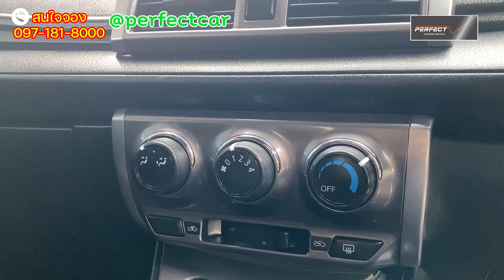TOYOTA YARIS 1.2J AT 2016 เศรษฐกิจแบบนี้ คันนี้อาจจะตอบโจทย์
00:00 เปิดตัว
00:35 ภายนอก
05:50 ภายใน
08:08 ห้องเครื่อง
09:15 ราคาและโปรโมชั่น